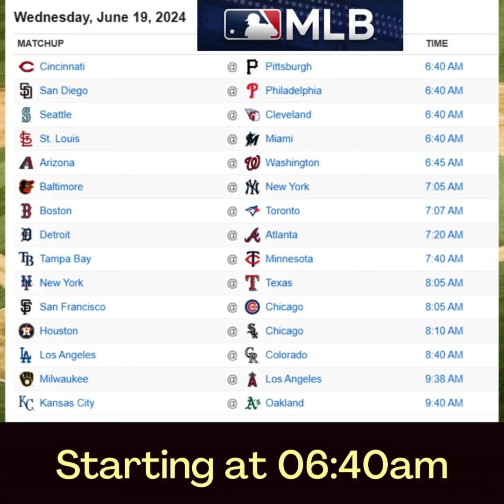T-Backs Sports Bar and Grill Sports Schedule and Wingsday wing special for Wednesday June 19, 2024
T-Backs Sports Bar and Grill video for Wednesday June 19, 2024 and our sports schedule, Cowgirl Day and ₱30 chicken wing special.